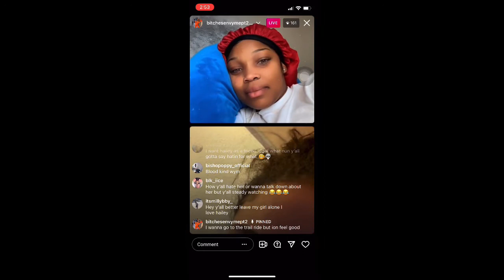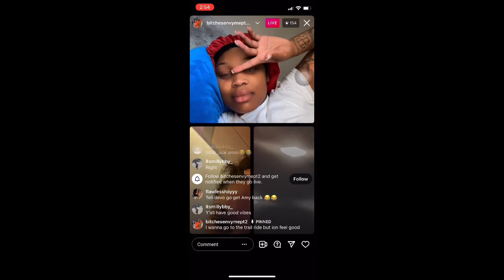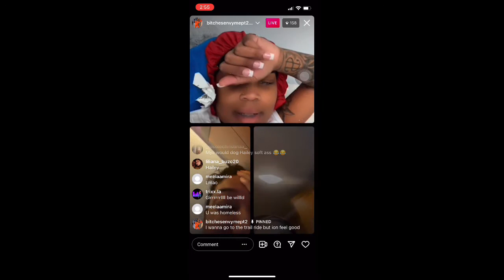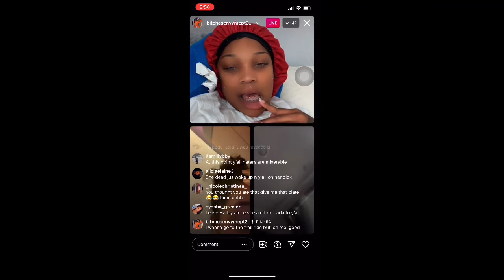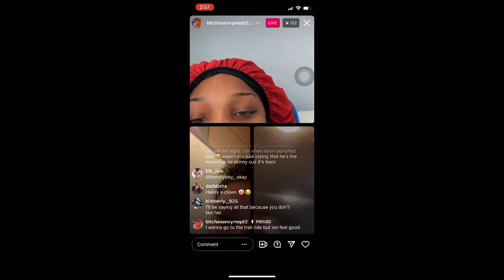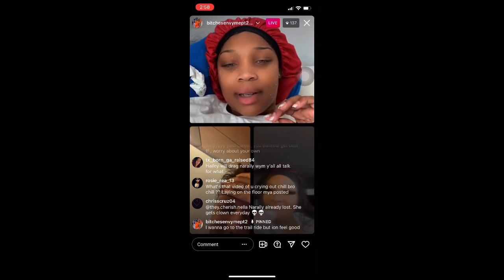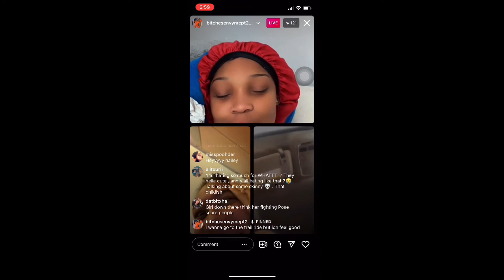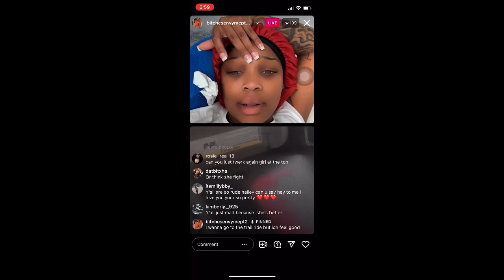Hailey on live with her friends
SONG INFORMATION